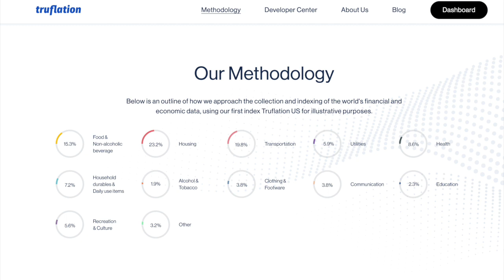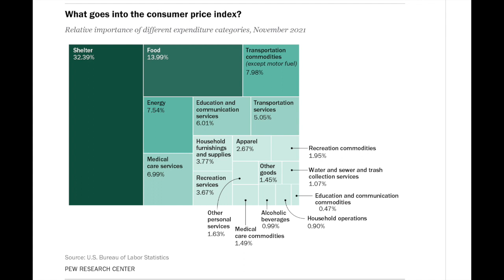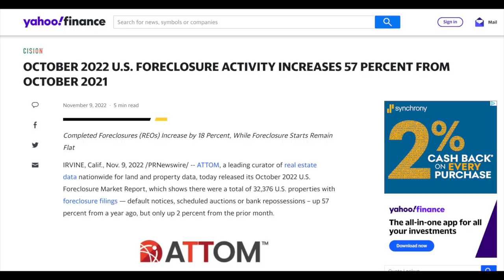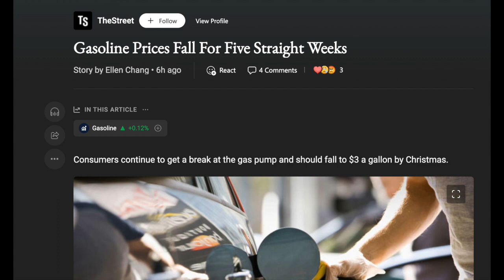6% Inflation Rate Now? CPI could fall dramatically!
Despite the spike in the rate for CPI inflation to record highs this year in 2022, truflation calculates the real rate of inflation to currently be 6%, down dramatically from where they calculated a peak of 12%. Although CPI is lagging, it could continue to fall going into 2023, and the Fed could then begin to look at other looming economic problems.